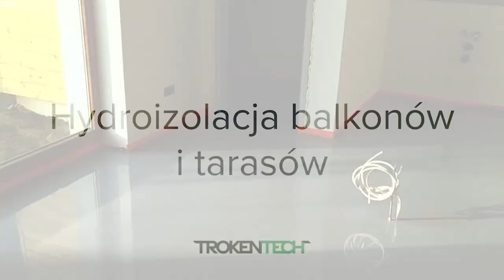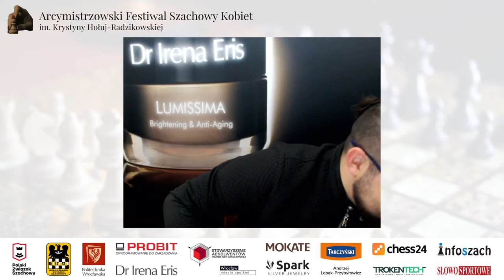XII Arcymistrzowski Festiwal Szachowy Kobiet im. Krystyny Hołuj-Radzikowskiej - dzień 5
XII Arcymistrzowski Festiwal Szachowy Kobiet im. Krystyny Hołuj-Radzikowskiej.
Mecz Polska - Reszta Świata

Skład Polek:
1. GM Monika Soćko 2458
2. WIM Oliwia Kiołbasa 2408
3. WGM Jolanta Zawadzka 2379
4. Karina Cyfka 2339
5. WGM Julia Antolak 2278

Skład Reszty Świata:
1. GM Nino Batsiashvili 2467 (Gruzja)
2. IM Nataliya Buksa 2418 (Ukraina)
3. WGM Teodora Injac 2385 (Serbia)
4. IM Lilit Mkrtchian 2380 (Armenia)
5. IM Nurgyul Salimova 2379 (Bułgaria)